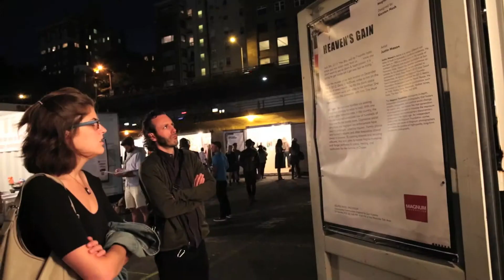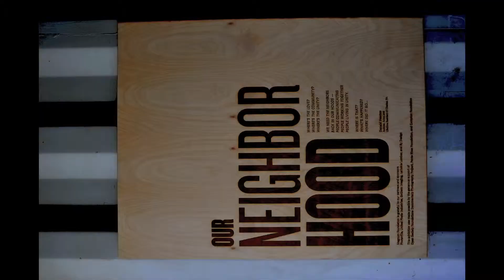'Heave's Gain' at Photoville 2013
The Magnum Foundation participated in Photoville, a seven-day photography festival on the Brooklyn Waterfront. MF teamed up with Emergency Fund Grantee, Justin Maxon and designer, Kiersten Nash, By Design to transform a shipping container into unique full sensory experience. The exhibition encouraged viewers to look, listen, and touch.

MF's involvement in Photoville was made possible through the generous support of the Compton Foundation, Open Society Institute, and Panta Rhea Foundation.